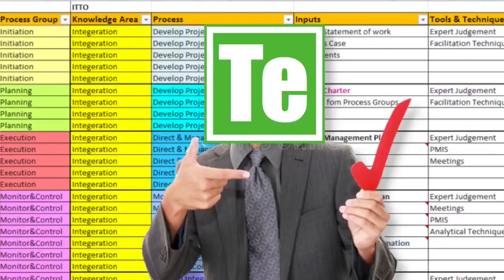Explaining All 8 Cognitive Functions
Thanks For All Your Support You Help Make This Content Possible 😀
😎Special Thanks To My Barron's Renee Hawkins and Sara.
🔖*CHAPTERS* 🔖
0:00 intro
0:21 Introverted Feeling
3:12 Extroverted Intuition
5:23 Introverted Feeling
8:21 Extroverted Thinking
11:44 Extroverted Sensing
14:18 Introverted Thinking
15:57 Introverted Intuition
19:37 Extroverted Feeling